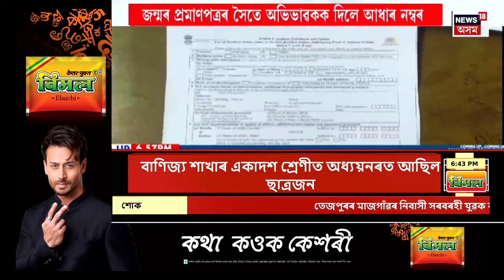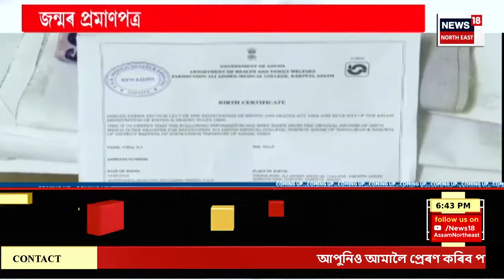PRIME TIME 18 | উপ-নিৰ্বাচনক লৈ মুখ্যমন্ত্ৰীৰ মন্তব্যই অনা অনিশ্চয়তাৰ মাজতে তৎপৰ গেৰুৱা বাহিনী